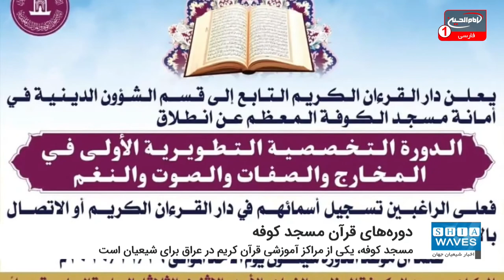برگزاری دوره های تخصصی قرآن کریم در مسجد کوفه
دوره های تخصصی قرآن کریم در مسجد کوفه برگزار می شود.
به گزارش شیعه ویوز به نقل از پایپاه اطلاع رسانی مسجدکوفه، دار القرآن کریم وابسته به بخش امور دینی این مسجد دوره های تخصصی پیشرفته را در بخش های مخارج، صدا، لحن و صفات برگزار می کند.
این دوره های تخصصی از روز یکشنبه آینده (9 آذر ماه) در مسجد کوفه برگزار می شود.
این دارالقرآن همچنین اعلام کرد: دوره عمومی احکام تلاوت و قرائت صحیح نیز از ماه آینده در مسجد کوفه برگزار می شود و آخرین مهلت ثبت نام آن تاریخ سی ام نوامبر است.
دوره های تخصصی قرآن کریم به مدت سه روز از روز یکشنبه تا سه شنبه در ساعت ۶ بعد از ظهر در این مسجد برگزار می شود.
مسجد کوفه، یکی از مراکز آموزشی قرآن کریم برای شیعیان است و نهمین دوره مسابقه حفظ و تلاوت قرآن کریم نیز اخیرا در این مسجد برگزار شد و اسامی برندگان آن نیز اعلام گشت.